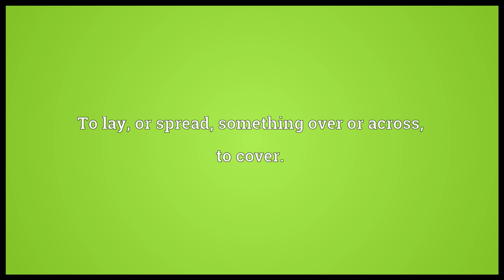overlay meaning in English